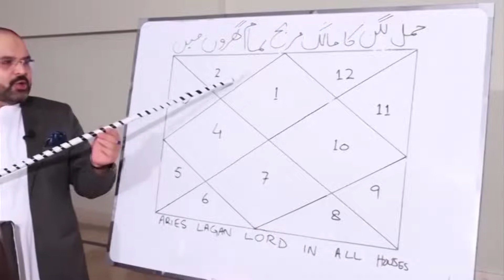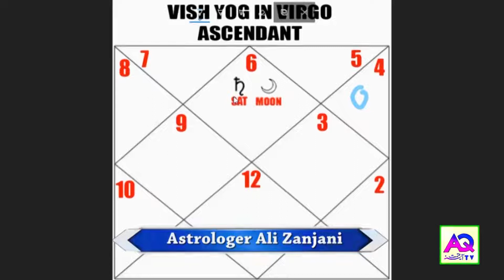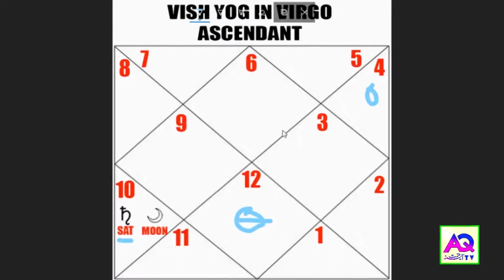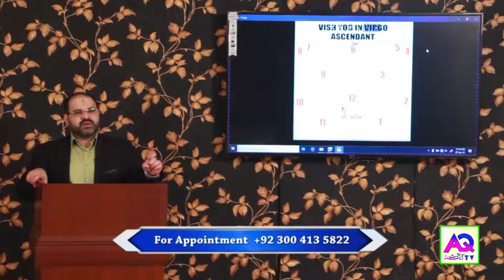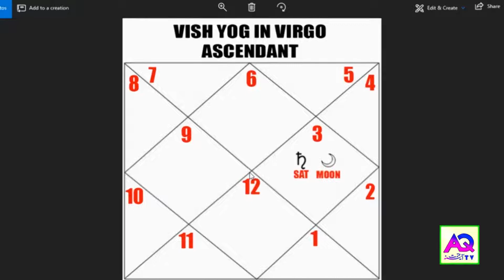Vish Yog in Virgo Ascendant| Astrologer Ali Zanjani | AQTV